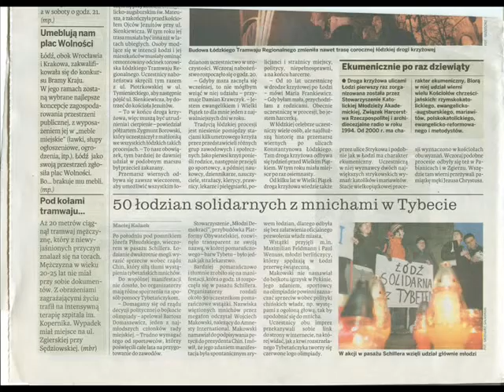KLIP SMD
Spot SMD-Łódź